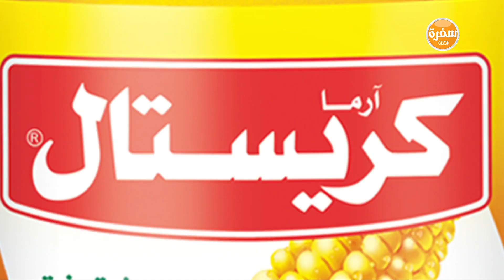فطيرة شرائح اللحم | الشيف شربيني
طريقة عمل فطيرة شرائح اللحم  مع الشيف شربيني في الشيف